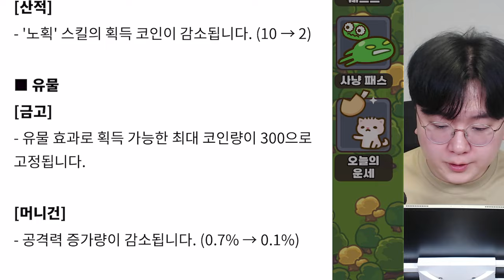신규 신화 정신나간 데미지 무엇?!! 바로 뽑아봤습니다 ㅋㅋㅋ - 운빨존많겜